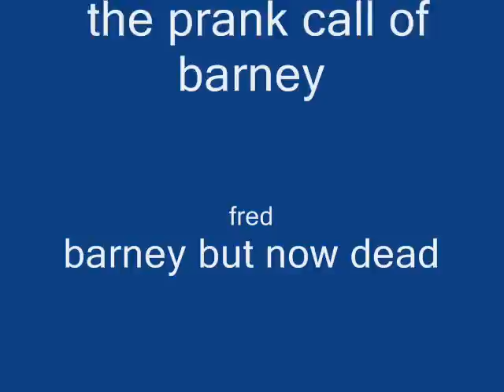fred prank calls barney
killer fred destroys the fat person